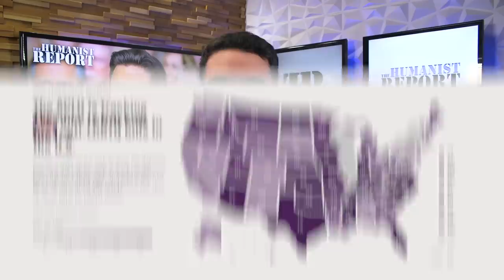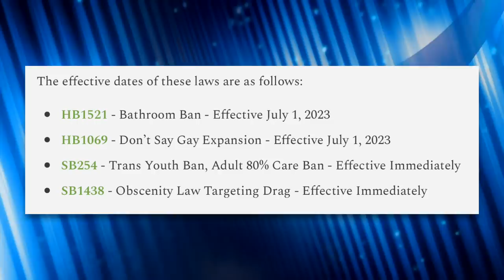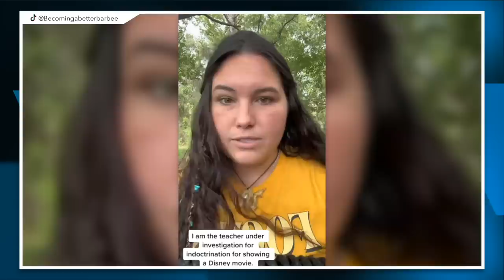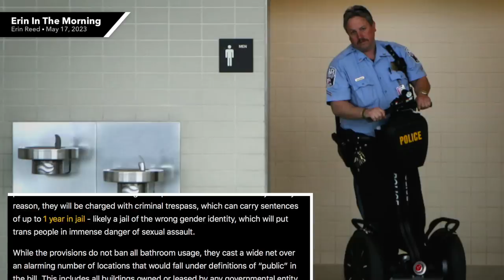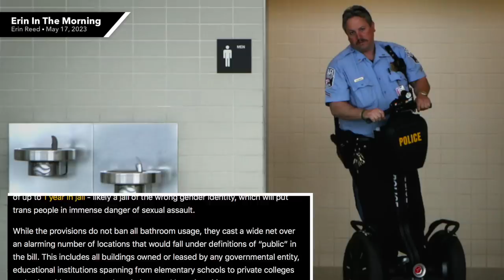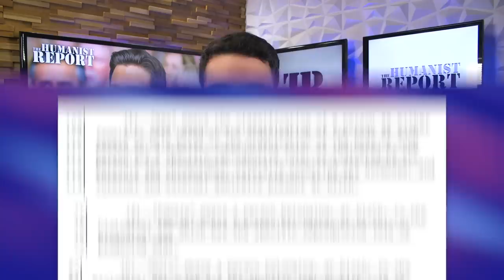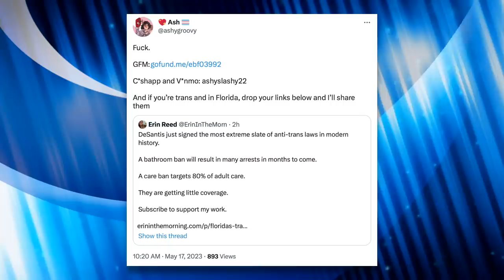Ron DeSantis Signs Multiple Bills Making Trans Existence Nearly Impossible in Florida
Ron DeSantis signed a plethora of new bills into law that criminalize even more aspects of trans existence. In this video we breakdown Erin Reed's report about how draconian these new laws will be when they take effect.